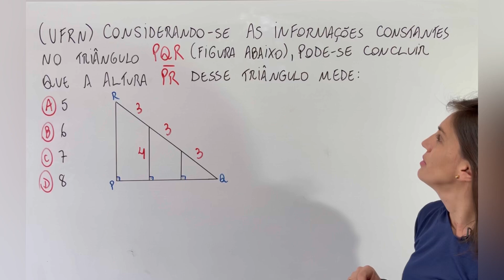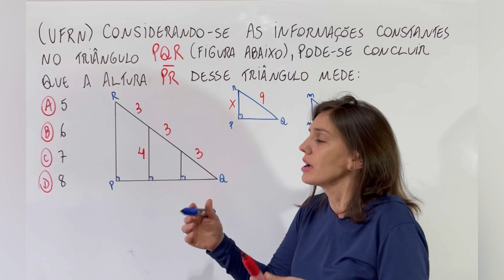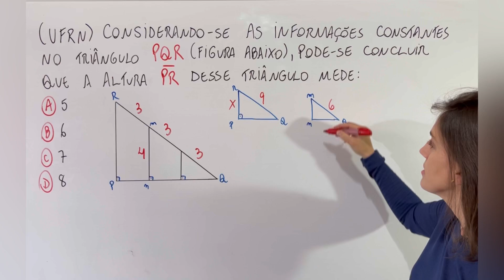🔥Imperdível, vem aprender SEMELHANÇA DE TRIÂNGULOS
@Matemática da Támires​ matemática​​​​​​dicas

Muito obrigada!